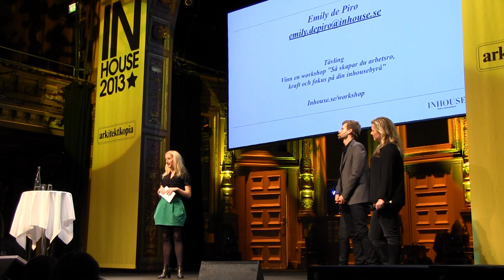Inhousebyråns kreativa klimat och framtid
Under Inhousegalan pratade Emily de Piro, affärsansvarig inhousebyråer, tillsammans med inhousechefer på Telge, 3 och IF om det kreativa klimatet och inhousebyråernas framtid.